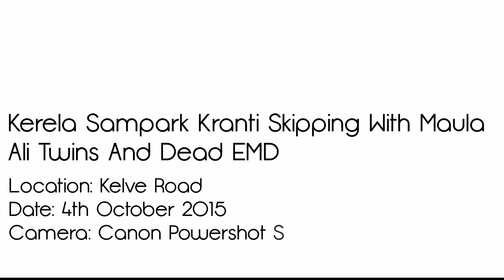Double Offlink Triple Loco For Kerala Sampark Kranti Express | Twin ALCo + EMD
12217 Kerala Sampark Kranti Express, Skipping Kelve Road Railway Station With Offlink Maula Ali Twin WDM3A With #16388 In The Lead, And Dead BGKT WDP4B 40082 Behind The twins.

The Train was running 2:30Hr Late which is a symbol of mostly a Loco Failure Enroute

Video Date: 4th October 2015
Railfan Shivam Naik, Adil Shaikh Karnekar, And Nirav Gala Can Be seen in The video capturing the same train.